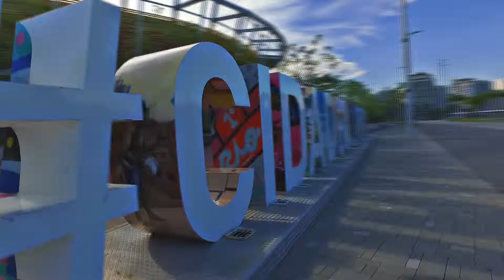Highlights NacionalGFTeam - Luis Eduardo Bjj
| Original Content |

Atleta - @luis.eduardo.bjj
Produção - @inffluence.mov